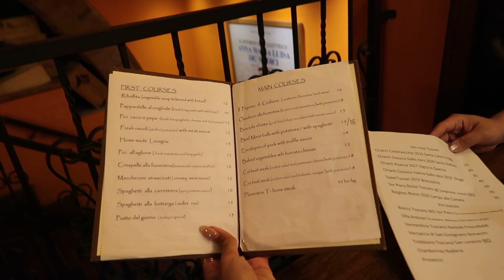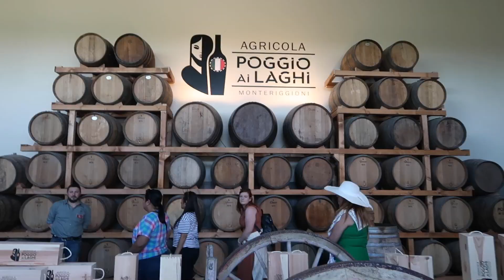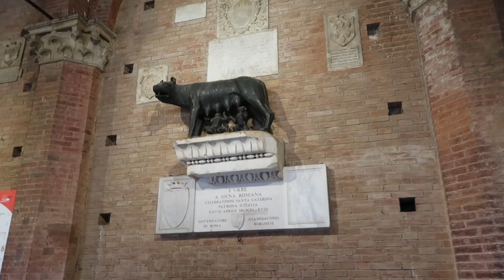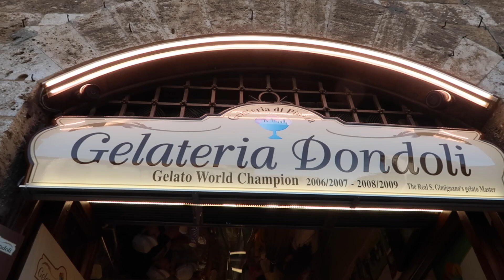Visiting Florence, Italy and visiting the Leaning Tower of Pisa! 🇮🇹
So so surreal! I still can’t believe I was able to visit Florence! It definiely feels the most “Italy” to me if that makes sense haha.

Xoxo

-Pattiya